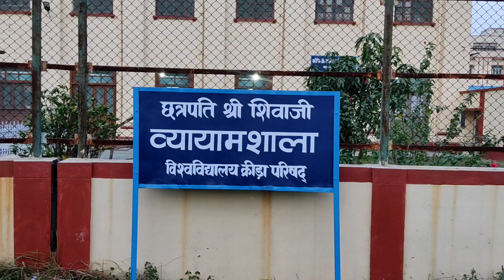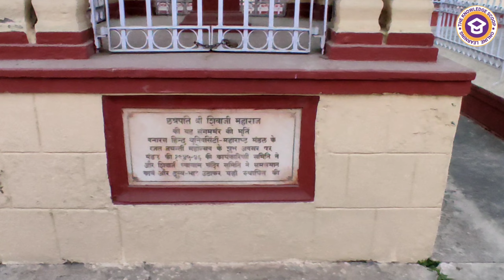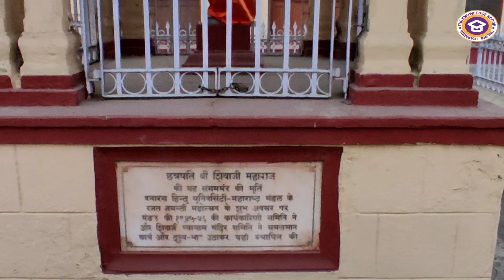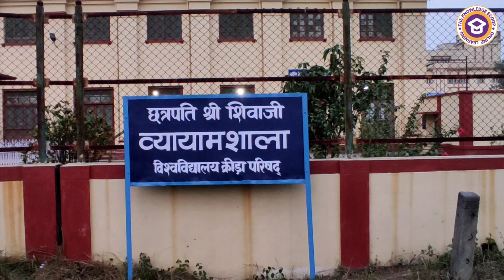Does BHU have gym? / Chhatrapati Shree Shivaji Gym / BHU Gym facility for BHU student | Himanshu TKS